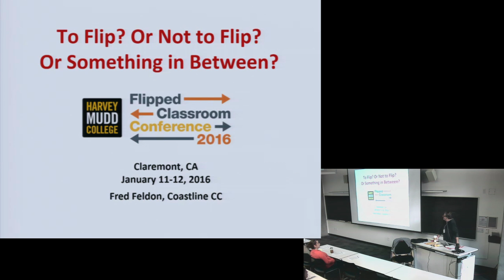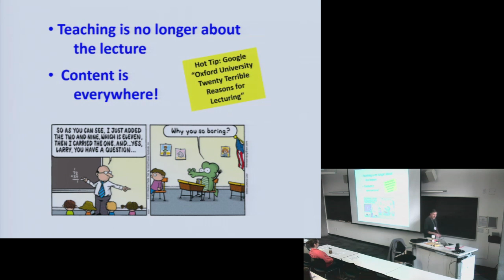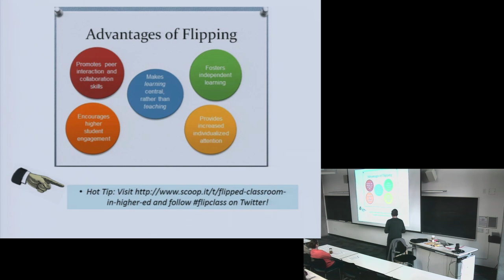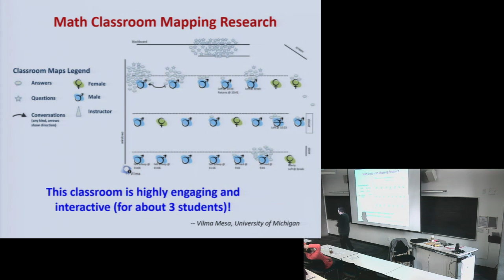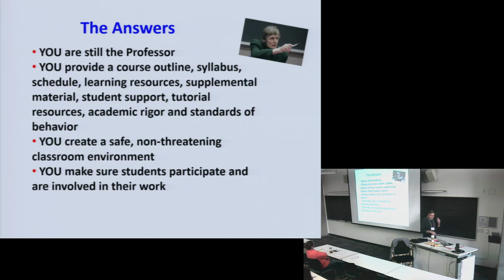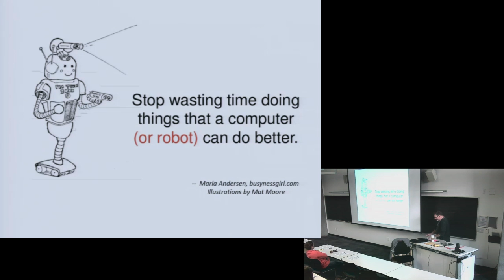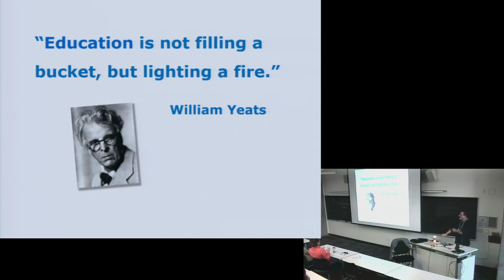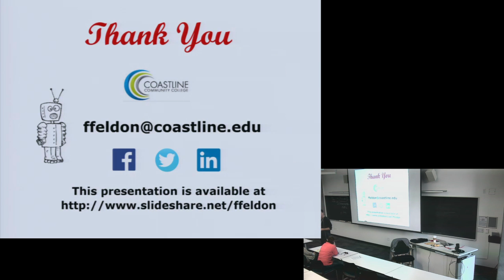Title: To Flip? Or Not to Flip? Or Something in Between?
"To Flip? Or Not to Flip? Or Something in Between?" by Fred
Feldon (Coastline Community College). Workshop #1 at the 2016 Flipped Classroom Conference.